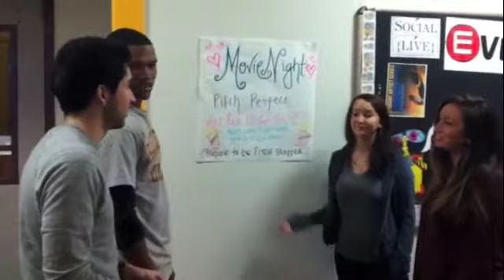Movie Night Pitch Perfect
Come see Pitch Perfect at Movie Night tomorrow Feb. 13th at 6pm in SSC 212 for FREE cookies FREE milk & FREE popcorn!